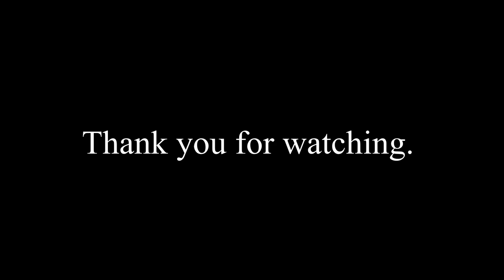Here's A Napkin